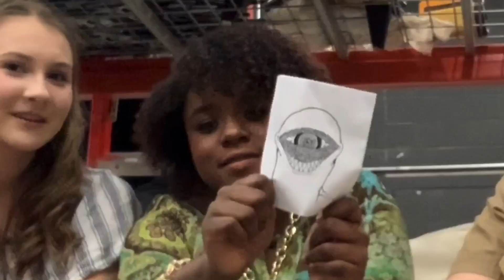MAMMA MIA! Tech Talk #1 (1/5)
Mamma Mia Tech Talks coming out all week! Expect the next one soon :)
(There is also a large video with a TON of memories from the past 3 months that will be posted in the next two weeks or so!)

For those of you who don't know, CRUCIBLE has been canceled! Don't worry though, we have lots more fun memories to film before the year is out!